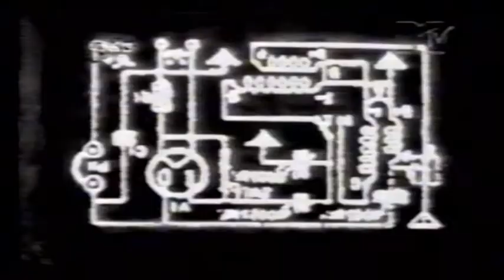Iggy Pop - Beside You